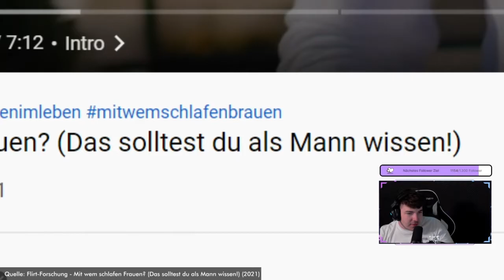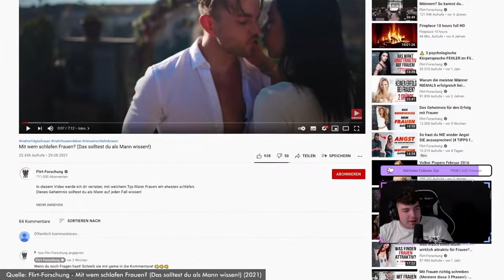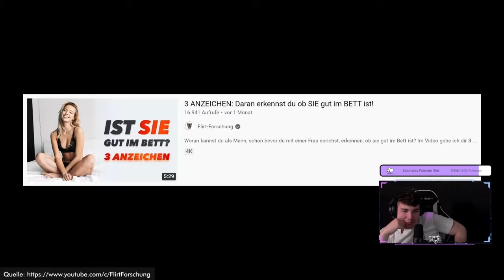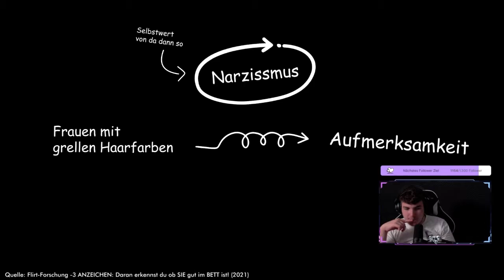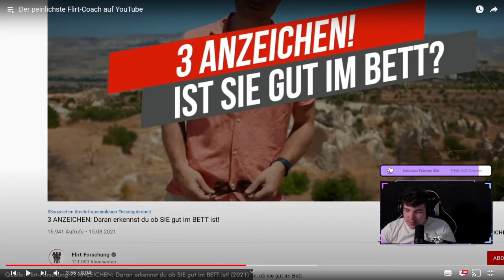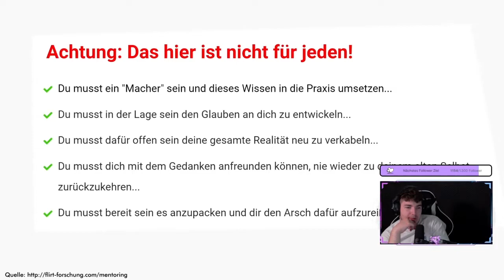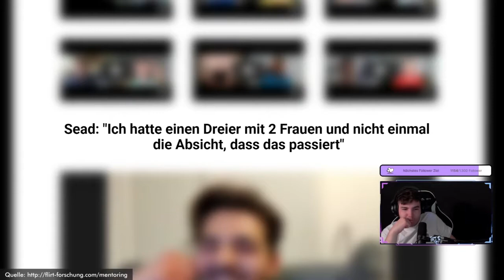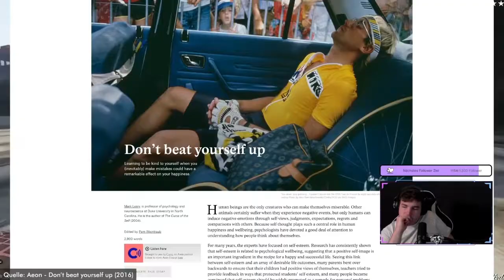Der peinlichste Flirt-Coach auf YouTube | Cyb3rLive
► **Mein Equipment :
✘ Meine Tastatur
✘ Meine Maus
✘ Meine Grafikkarte
✘ Meine Kopfhörer
✘ Mein Mauspad
✘ Meine Webcam
✘ Meine Capturecard
✘ Mein Streamdeck